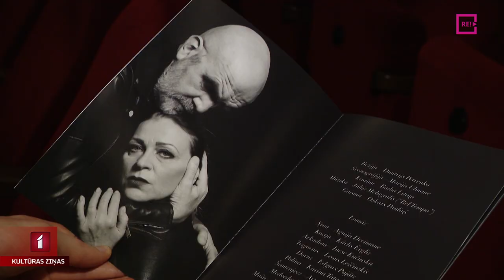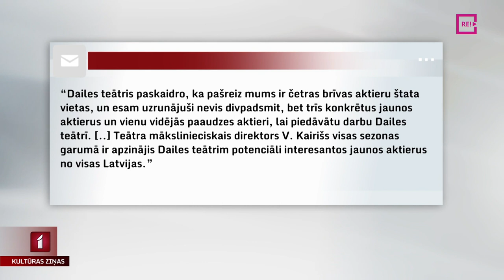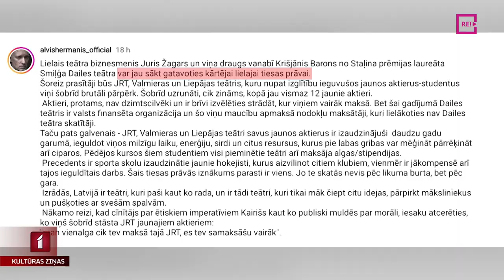JRT vaino Dailes teātri aktieru “brutālā pārpirkšanā”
Sociālajos tīklos un teātru vidē vētru sacēlis Jaunā Rīgas teātra mākslinieciskais vadītājs Alvis Hermanis. Viņam esot zināmi 12 aktieri, kurus mēģinot pārvilināt Dailes teātra vadība. No aktieru “pārpirkšanas” ciešot Jaunais Rīgas teātris, Valmieras Drāmas teātris un Liepājas teātris. Alvis Hermanis esot gatavs tiesāties, pieprasot kompensēt aktieru audzēšanai iztērētos līdzekļus. Vairāk stāsta Anete Lesīte.